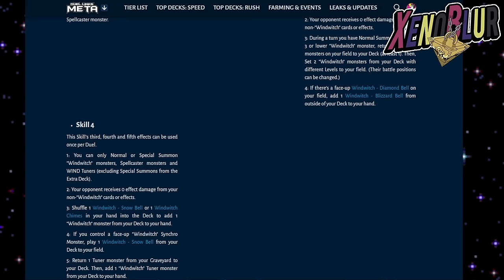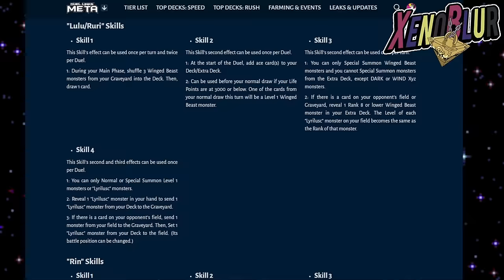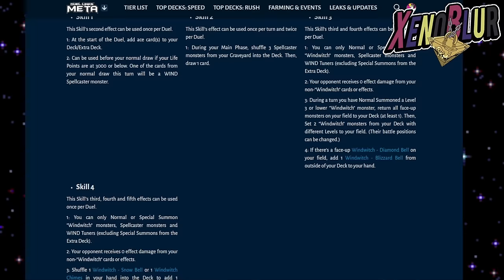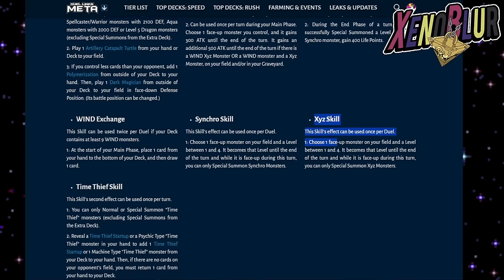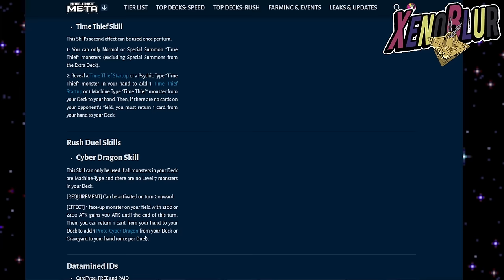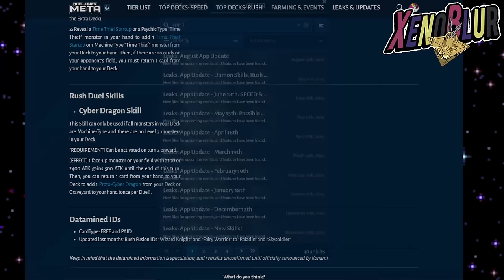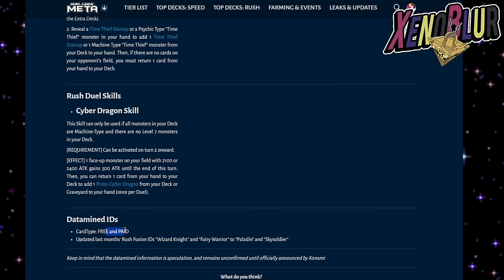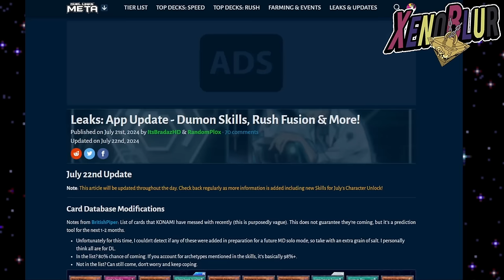2 NUEVOS PERSONAJES, LULU y RIN!? Soporte Gaia!! FILTRACIONES 8.11 | Yu-Gi-Oh! Duel Links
Filtraciones de la versión 8.11 con habilidades para 2 futuros personajes Lulu y Rin al igual que varias cartas para la siguiente caja